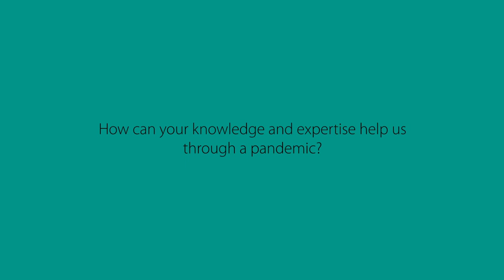Scott Simon, Professor at the School of Sociological and Anthropological Studies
Professor Simon, co-chair of the Research Chair in Taiwan Studies,  currently directs a research project financed by Social Sciences and Humanities Research Council (SSHRC) entitled "Austronesian Worlds: Human-Animal Entanglements in the Pacific Anthropocene."
Hear him describe how Taiwan responded to the pandemic and the importance of giving them a seat at the World Health Organization.

Le professeur Simon, coprésident de la chaire de recherche en études taïwanaises, dirige actuellement un projet de recherche financé par le Conseil de recherches en sciences humaines (CRSH) intitulé « Les mondes austronésiens: l'enchevêtrement humain-animal dans l'anthropocène du Pacifique ».
Écoutez-le décrire comment Taiwan a réagi à la pandémie et l'importance de leur donner un siège à l'Organisation mondiale de la santé.